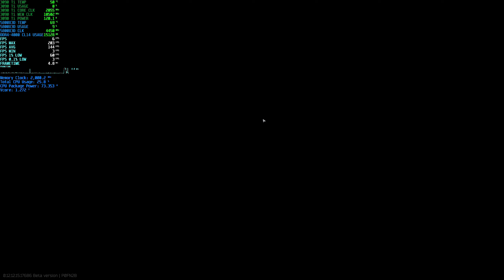AMD Ryzen 7 5800X3D + DDR4-4000 CL14 + 3090 Ti Escape From Tarkov Reserve 203 FPS MAX / 144 FPS AVG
I just scooped up the newly released AMD Ryzen 7 5800X3D with 3D V-Cache. I just reformatted my computer and ran a round some raids to see how it does. I have not optimized or changed any settings from default or overclocked the CPU and GPU yet.

Here's an uneventful raid on Reserve. This thing is pretty impressive. More benchmarks to come. Enjoy.

1440p High, High Shadows, TAA High

VIDEO CONTENTS
00:00 - Loading in
03:37 - Showing graphics settings
06:04 - Scav kill #1
08:59 - Bunkers
16:16 - Trainyard
16:54 - Scav kill #2
17:13 - Scav kill #3, 4
18:06 - Scav kill #5
18:26 - Scav kill #6
18:42 - Sewer Manhole exfil

CPU
- No OC
- Infinity Fabric Clock (FCLK): 2000MHz

GPU
- Stock

PC SPECS:
CPU: AMD Ryzen 7 5800X3D
GPU: EVGA Nvidia GeForce RTX 3090 Ti FTW3 Ultra 24GB
MOTHERBOARD: Gigabyte X570 Aorus Master
RAM: 32GB OLOy Blade DDR4-4000 CL14
STORAGE: Corsair Force MP600 m.2 NVMe
COOLER: 280mm ID Cooling AIO